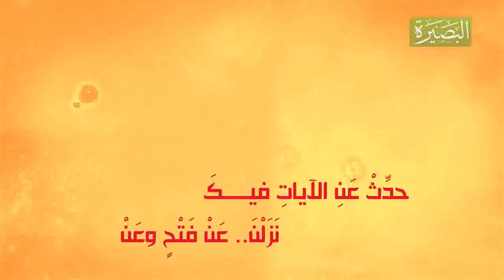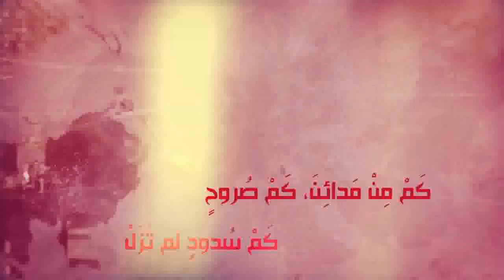6 | وقائع رمضانية - فتح مكة | الشيخ أ.د أحمد النقيب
اشنرك بالقناة وفعل الجرس